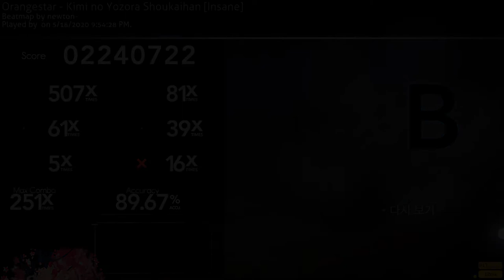osu! | Orangestar - Kimi no Yozora Shoukaikan | Insane | 89.67% | 251x | 16x miss | Cleared.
I'm back.